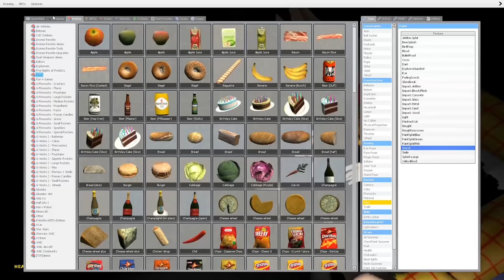Gmod Scary Map Funny Moments - Unstoppable Killer Pink Dolphin!